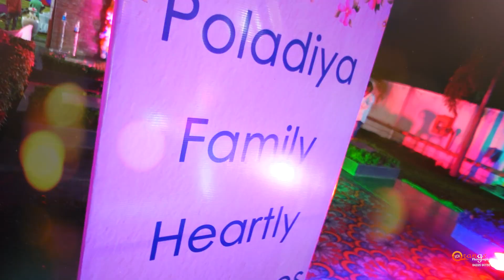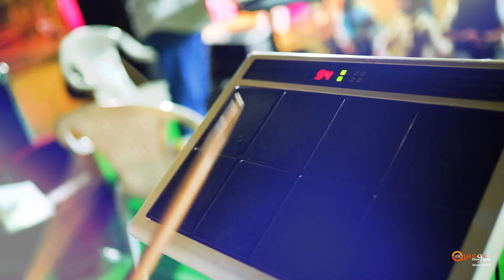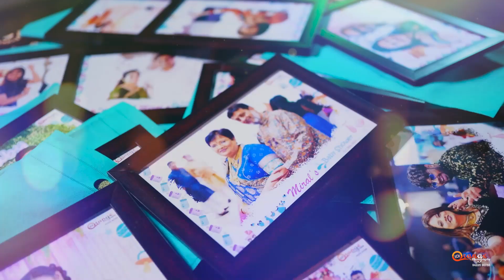Siddharth & Miral l Baby Shower Ceremony l Surbhi Lawn l Jalgaon